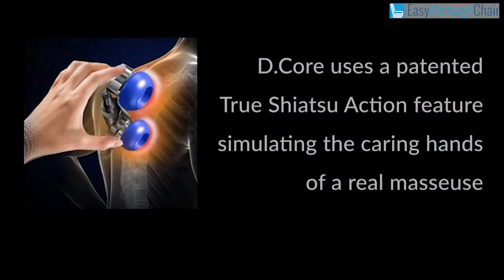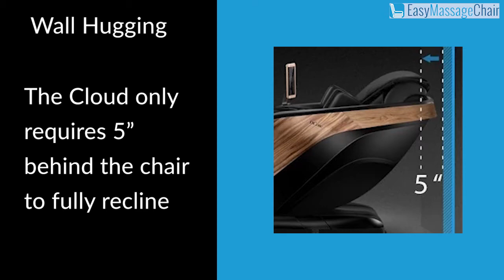The D.Core Cloud Massage Chair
The D.Core Cloud is a 3D SL-Track Massage Chair that is set to impress with its minimalist but elegant design and a host of excellent features. It is equipped with a patented True Shiatsu Action that simulates the finger and joint structure and organic movements of a massage therapist to deliver a remarkably life-like massage that alleviates pain and discomfort, increases mobility, and enhances overall wellness.

EasyMassageChair.com is an A+ BBB Rated company with top customer ratings. We offer 0% financing, free delivery, price match and more benefits.